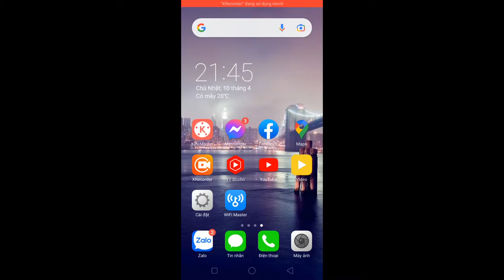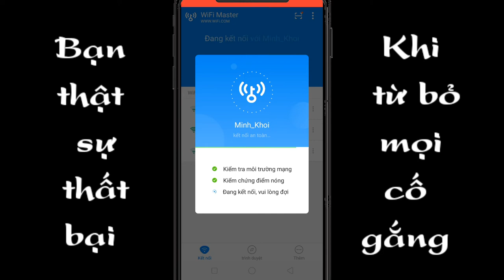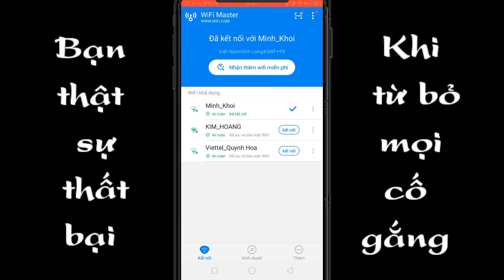Wifi miễn phí 2022 phạm tâm vlogss